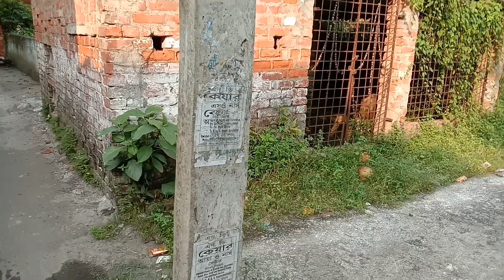Sold land near Khudiram Metro Station EM Bypass Kolkata at 35L. 8910851114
A land of 2 Kattah 4 Chattak is available for sale with 12' wide Friday in front of the plot. It is a corner plot having good communication. All the papers are up-to-date. Metro station or EM Bypass comes within 200-300 meters from the property.